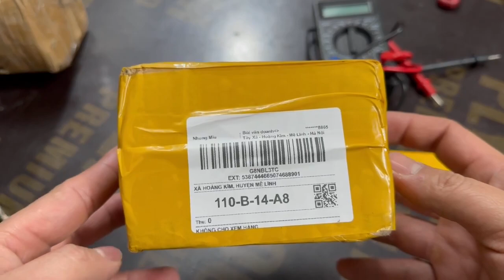video mở gói đơn hàng có phát sinh hoàn trả